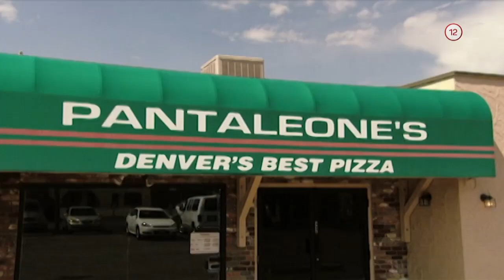Áno, šéfe USA (10.6.2020 po 18:00 na PLUSke)